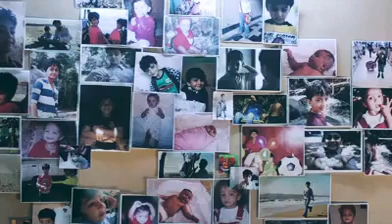Hindi movie 2part राजनीतिक एक धन्धा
एक दिन मे 2 मिलियन देखा